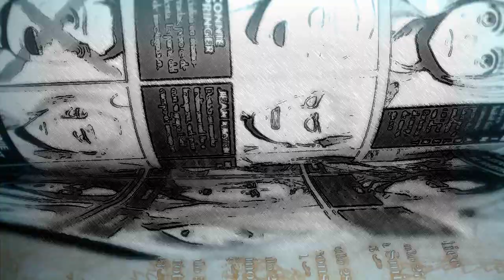LEVI,JEAN, CONNIE Y ARMIN INFILTRADOS EN MARE | SHINGEKI NO KYOJIN 99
VIDEO CAPITULO 99 EN ESPAÑOL  EN ANOTACIÓN COMO RELACIONADO Y EN EL PRIMER COMENTARIO